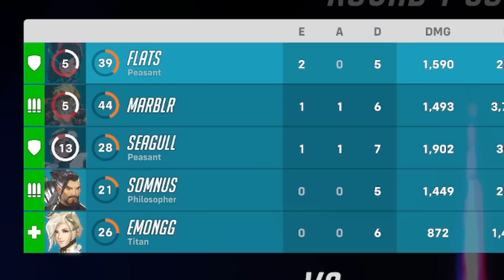Its Mystery Heroes Tuesday....but competitive in Overwatch 2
Its Mystery Heroes Tuesday is about as RNG as you think